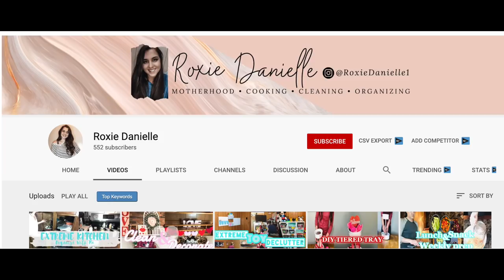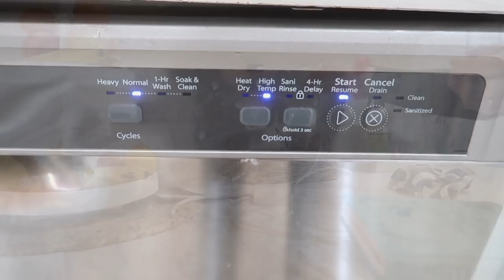WHOLE HOUSE CLEAN WITH ME | EXTREME CLEAN WITH ME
Sharing my whole house cleaning with you with tons of cleaning motivation, extreme cleaning, decluttering and organizing! You won't want to miss out on this cleaning video.
HUGS,
Katie

RED ASPEN MAKEUP & NAILS!

E-CLOTH PRODUCTS!

Category
People & Blogs